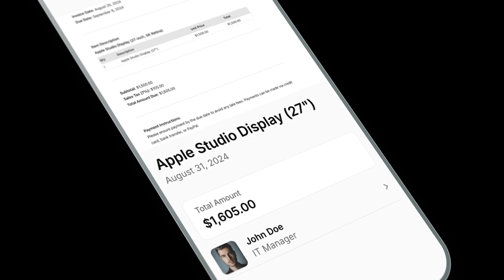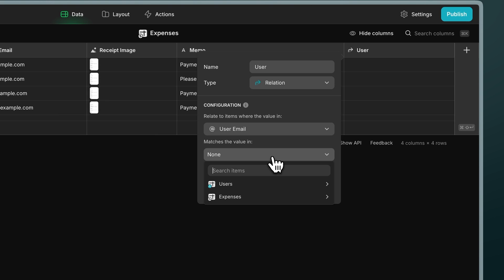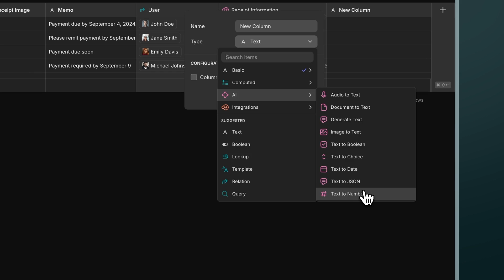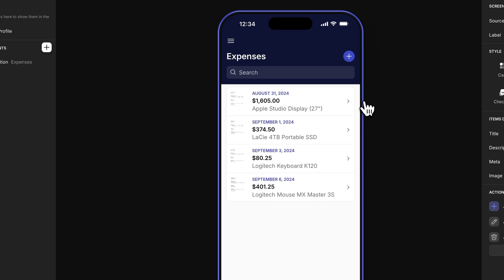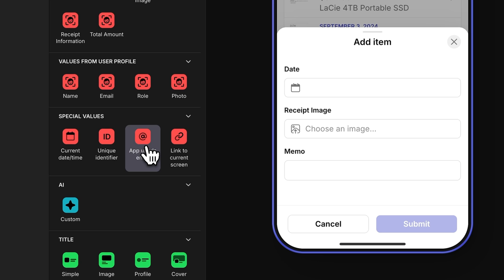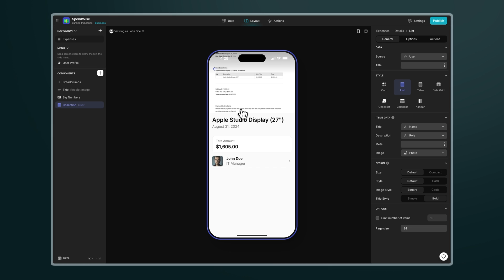Scan receipts with AI | AI Agent with No Code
Learn how to build an AI-powered expense tracker app using Glide. In this tutorial, we guide you through setting up the project, creating a relation with users, extracting receipt amounts with AI, and designing a user-friendly app interface. Perfect for small businesses or anyone looking to automate their expense tracking system.

Watch to learn how to scan receipts, extract amounts using AI, and build a custom app without coding experience.

00:00 - Introduction
00:14 - Step 1: Set up the Project
02:05 - Step 2: Add Relation with Users
01:40 - Step 3: Extract Amount with AI
02:50 - Step 4: Building the App UI

Start your project now with Glide and make expense tracking smarter and easier!